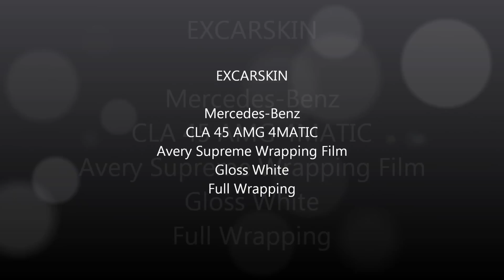Mercedes-Benz CLA 45 AMG 4MATIC Full Wrapping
EXCARSKIN
Mercedes-Benz CLA 45 AMG 4MATIC
Avery Supreme Wrapping Film
Gloss White
Full Wrapping